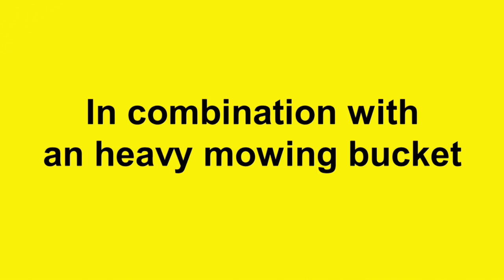Herder Extension boom with mowing bucket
Extension boom suitable for excavators from 12 tonnes and heavier. In combination with an heavy mowing bucket

Available in different lengths

You will achieve more with Herder